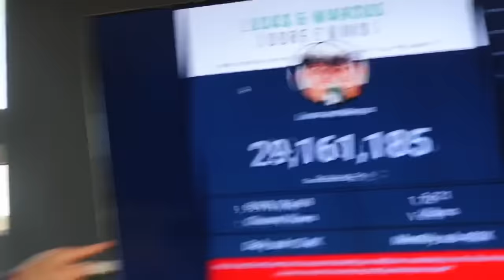A NAIL GOT STUCK IN MY GIRLFRIENDS HAND!